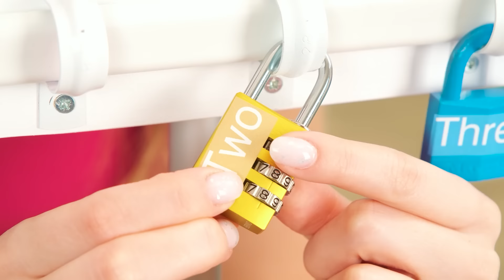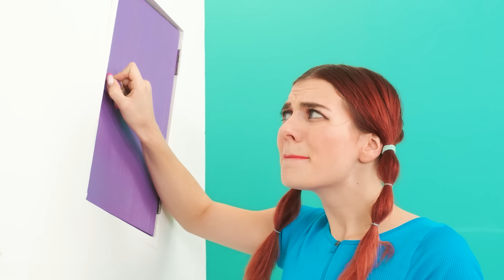Résolvez Le Défi Mystère Des 1000 Clés por BaRaFun Challenge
Tu est prêt? Tentons notre chance dans notre nouveau défi !